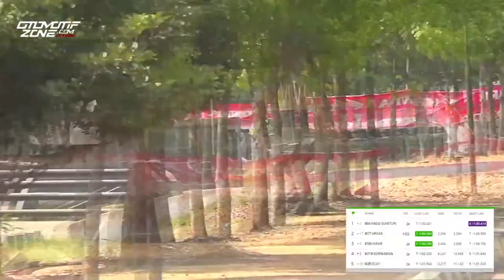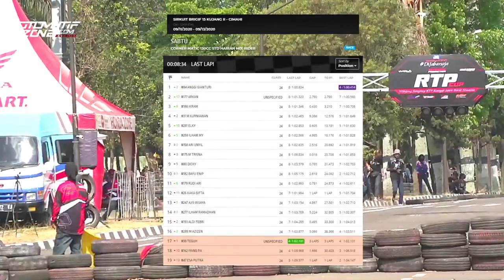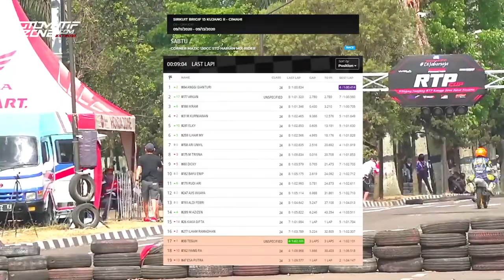Full Race | RTP6 Scootic Cornerrace | MATIC 150CC TU MIX RIDER